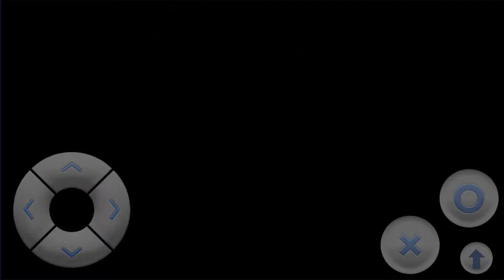SAIUUU !! NOVOS JOGOS MULTIPLAYER ONLINE PARA ANDROID DE 2024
Quer aprender a ser tornar um YOUTUBER DE SUCESSO ?

00:00 : INTRO
00:09 : CURSO
00:28 : WARZONE
00:54 : WICKED
01:26 : DARK SLAYER
01:51 : VORAZ
02:32 : AFTHER
03:06 : SENTRY CITY
03:48 : FAMING SIM
04:23 : CITY OF
05:01 : PAL MONSTER
05:36 : FALLEN SERAPH
06:05 : BRO ROYALE
06:44 : RECURSION
07:13 : MUTANTS
07:43 : FIRESKY
08:24 : KING OF
08:55 : FEAR AND HUNGER
09:21 : BUDDY ARENA
10:03 : DUMB WAYS
10:35 : SOLACE
11:06 : SOLO LEVEING
11:42 : KATANA ZERO
12:13 : AFK JOURNEY
12:45 : BATTLE CRUSH
13:16 : FINAL